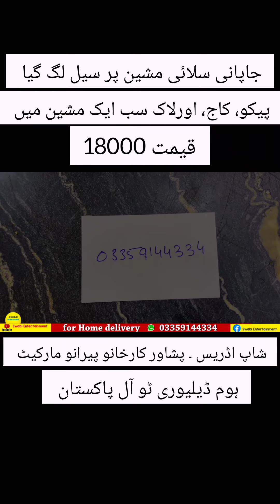Japani sewing machine, sale on Japani sewing machine